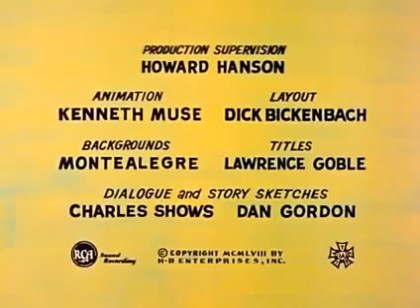Yogi Bear (intro) 1961 a.k.a. The Yogi Bear Show